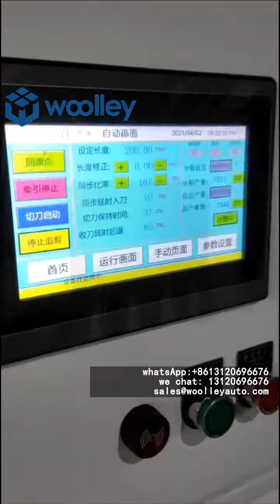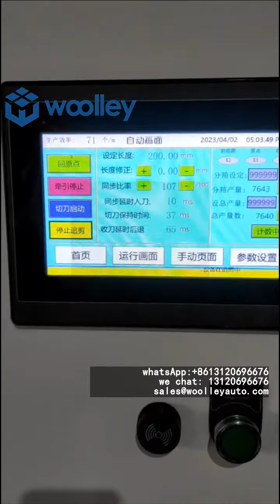جديد آلة 5 طبقة بثق أنابيب خطّ إنتاج بثق يضغط قولبة عمليّة قطع صوف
أحدث الآلات

أحدث تصميم

آلة متفوقة على تايوان ومناطق أخرى

مؤشر الوقت

هذا هو نوع جديد من آلة عرض 5 طبقة الطارد خط انتاج الأنابيب مقذوف وضغط صب قطع الصوف

خصوصية البيانات التقنية والخدمات

المبيعات لدينا + التقنية + فريق الهندسة

زيارة العملاء في جميع أنحاء العالم والاستفسارات .

من جاكسون وولي